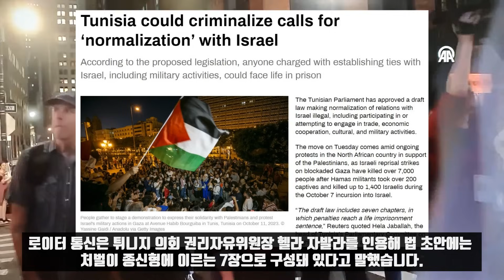이스라엘이 아니라 시온주의 단체!/텔 아비브의 행위는 전쟁범죄!/이스라엘과는 상종하지 않을 것!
유엔인권고등판무관실이 팔레스타인 가자지구에서 이스라엘이 전쟁범죄를 저질렀다고 선언했습니다. 판무관실 대변인 라비나 샴다사니는 제네바에서 기자들에게 이스라엘이 식량, 물, 의약품 전기, 연료공급을 차단하고 인구밀집지역에 매일 폭격을 가하는 행위는 전쟁범죄에 해당한다고 밝혔습니다.

샴다사니는 현재 가자에는 안전지대가 없다는 점을 지적하면서 민간인들의 고통은 끝나야 한다고 말했습니다. 2주동안 이스라엘의 전례없는 폭격과 전면봉쇄 이후 240만이 거주하는 가자지구는 인도주의적 구호품을 거의 받지 못했습니다. 판무관실에 따르면 가자지구 주민들의 필요를 충족시키기 위해서는 하루 100대의 구호트럭이 국경을 통과해야 합니다.

또 가자지구에서는 최소한 57명의 유엔근동팔레스타인 난민구호사업국 직원이 사망했습니다. 구호사업국 사무총장 필레페 라자리니는 유엔과 구호사업국은 매일 슬픈날이 되고 있다면서 하루동안 15명이 사망하기도 했다고 말했습니다. 국제기구의 가자지구 지원은 큰 어려움을 겪고 있습니다. 연료도 거의 소모했는데 이스라엘에 지원을 요청하자 하마스에게 얻어쓰라고 퇴짜를 놓기도 했습니다. 가자지구의 연료탱크는 이미 파괴됐으며 담수화 시설도 이스라엘이 부수는 바람에 인도주의적 위기가 더욱 고조되고 있습니다.

이런 가운데 이스라엘은 상종못할 나라라는 인식도 확산되고 있습니다. 리비아 의회는 이스라엘을 지지하는 국가 대사들, 특히 미국, 영국, 프랑스, 이탈리아 대사는 리비아를 떠나라고 요구하는 성명을 발표했습니다. 성명서는 시온주의 단체 즉, 이스라엘의 범죄를 지원하는 국가 대사들이 리비아 영토를 떠나기를 요구한다면서 가자지구 주민들에 대한 학살이 계속되면 이들 국가들에 대한 에너지공급 중단도 시행할 방침이라고 밝혔습니다. 리비아 의회가 이스라엘을 국명으로 부르지 않고 시온주의 단체라고 한 것을 보면 얼마나 분노가 큰지 알 수 있습니다. 리비아에서는 10월 17일 알 아흘리 아랍 병원에 대한 이스라엘의 폭격이 있은 직후 대규모 팔레스타인 연대 시위가 발생했습니다. 이런 상황은 베네수엘라, 카타르, 이집트, 그리스도 마찬가지였습니다.

또 튀니지 의회는 이스라엘과 무역, 경제협력, 문화협력등의 모든 활동에 참여하거나 참여를 시도하는 행위, 즉 이스라엘과의 관계정상화를 불법으로 규정하는 법안 초안을 승인했습니다. 로이터 통신은 튀니지 의회 권리자유위원장 헬라 자발라를 인용해 법 초안에는 처벌이 종신형에 이르는 7개 장으로 구성돼 있다고 말했습니다. 튀니지 국회의원 유세프 타르쇼운은 스파이 범죄, 팔레스타인에 반하기 위해 시오니스트에게 무기를 운반하는 범죄가 종신형에 해당한다고 밝혔습니다. 또 제안된 법안은 튀니지 국민이 시온주의 단체의 영토내에서 개최되는 국제포럼이나 조직에 참여하는 것도 금지합니다. 튀니지 권리자유위원회는 이 법 초안을 논의한 뒤 오는 10월 30일 청문회를 개최합니다. 그리고 법안통과에 대한 토론과 투표를 위한 공개세션을 진행할 예정입니다.현재 튀니지는 이스라엘과 외교관계가 없으며 팔레스타인의 권리를 지지하는 공식 입장을 유지해 왔습니다.

아랍권 22개국 가운데 이스라엘과 관계를 정상화한 나라는 이집트, 모로코, 요르단, 바레인, UAE 등 5개국뿐입니다. 한편 지난 8월 카이스 사이드 튀니지 대통령은 이스라엘과 관련해서는 정상화란 용어가 존재하지 않는다고 선언하면서 세르비아, 이란, 이라크, 터키등 4개국 대사들에게 팔레스타인의 대의를 잊지 말라고 촉구하기도 했습니다. 팔레스타인이 중동 북아프리카의 중심문제라는 취지였습니다. 이제 많은나라에서 시오니즘이란 단어는 테러리즘으로 받아들여지는 추세입니다.

*자발적 후원
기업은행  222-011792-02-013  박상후